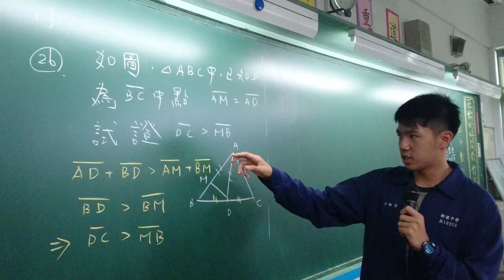衛道中學活化課程 翻轉教室與協同學習 國二7